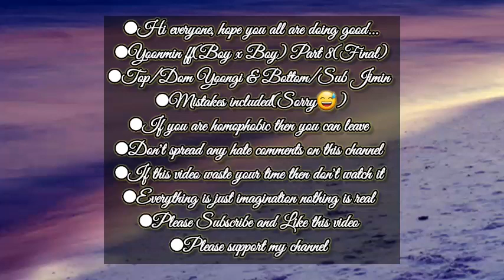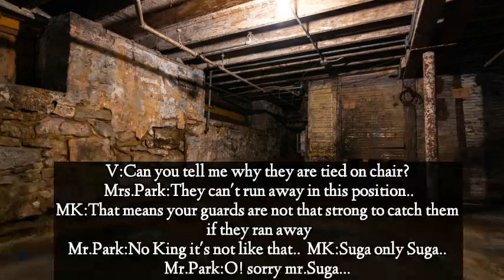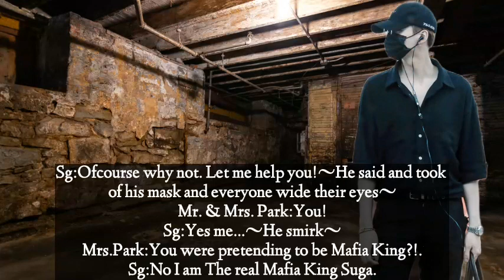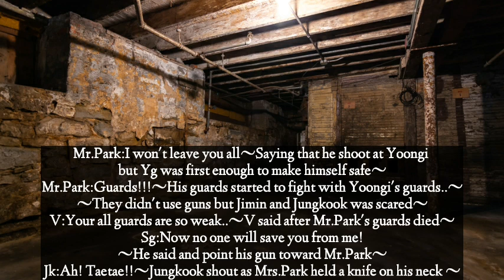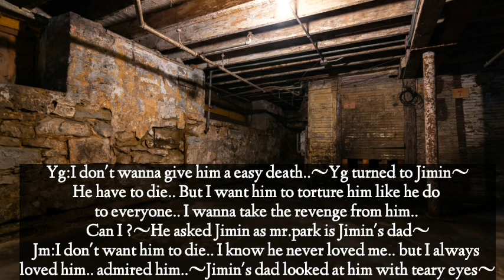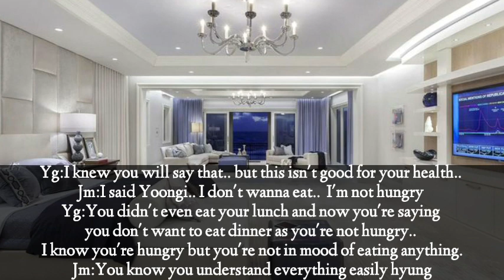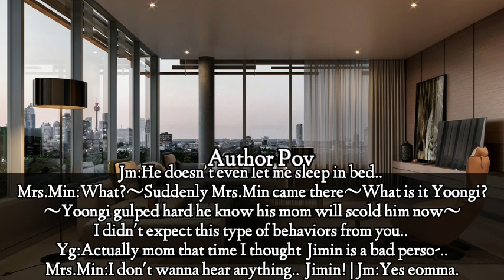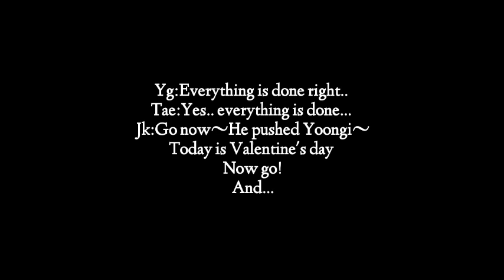When the childish boy marry him for revenge 💖 part 8(Final) |yoonmin ff||Read description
Everyone I posted the last past..

 I couldn't able express feelings through the story I'm not good expressing feelings.. I'm sorry..

 If any of you don't like any part of the story then it's ok but don't spread any hate toward me cause everyone have their own perspective and I also have so please don't hate me...

If you're not a shipper then you can leave happily

Don't spread any hate on my channel

If this video waste your time then don't watch it

Everything is just imagination nothing is real

Don't forget to lika this video

Yoonmin ff  (Boy x Boy)
Top/Dom Yoongi  Sub/Bottom Jimin